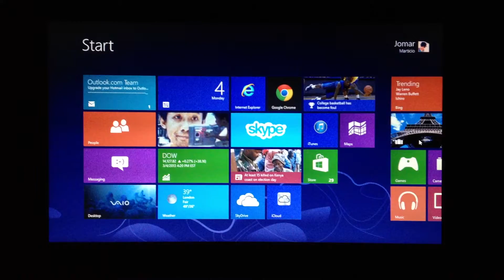Windows 8 in my Sony VAIO